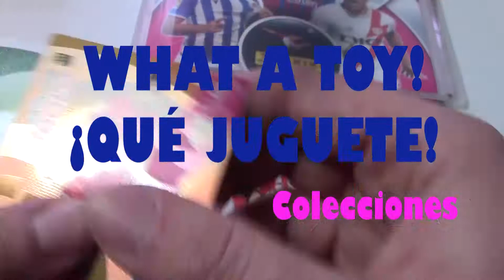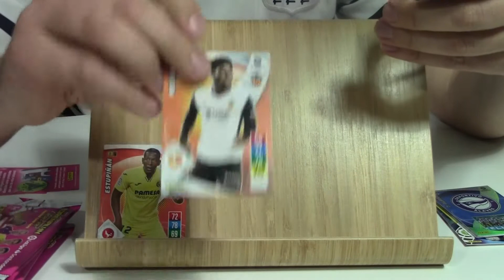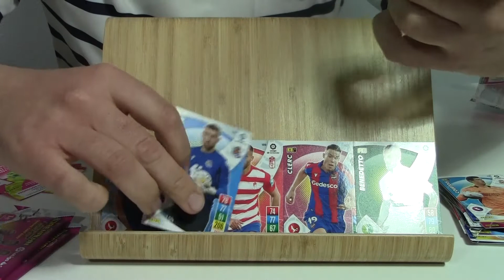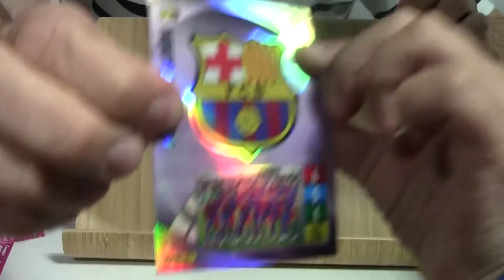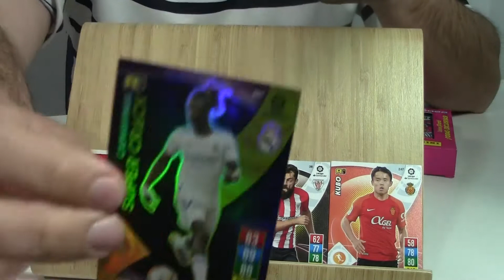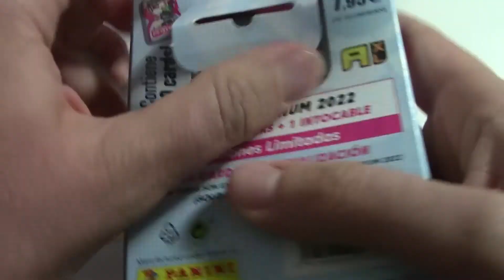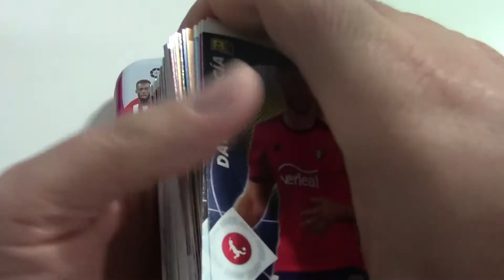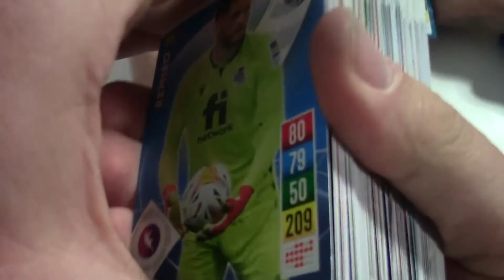Cajas Adrenalyn XL + Pocket Box Platinum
Me subo al carro. Estoy picado a la colección Adrenalyn XL de Panini Cromos. Explico los motivos y porque hago la colección, comentando algunos aspectos relacionados desde el ámbito familiar, el canal de Youtube y los juegos de mesa. También cuento porque dejo aparcada la colección 50º aniversario de Liga Este.

Y ya entrando en materia, abro 2 cajas Adrenalyn XL y una Pocket Box Platinum 2022.